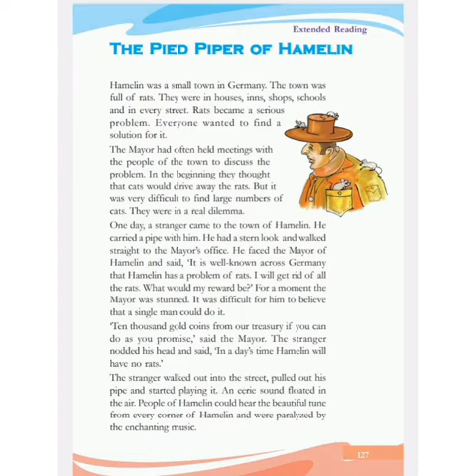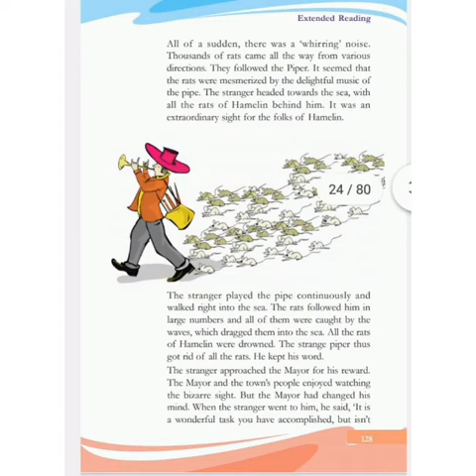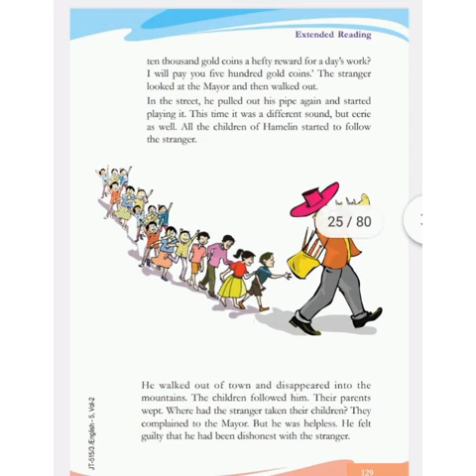English class5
Complete the activity page no126